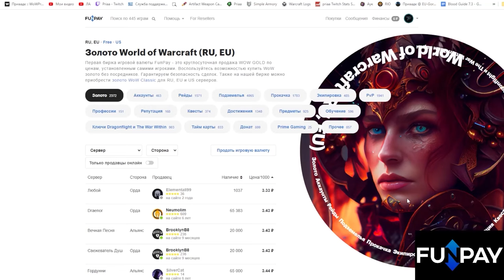ВСЕ способы получения драконьих камней | World of Warcraft: DragonFlight 10.2.6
00:00 - Вступление
02:00 - Изумрудный сон
03:10 - Пещера Заралек
03:50 - Парагон сундук
04:20 - Еженедельные активности
05:00 - Контейнеры с драконьими камнями
06:25 - Активные действия
07:15 - Локальные задания
07:45 - Заключение